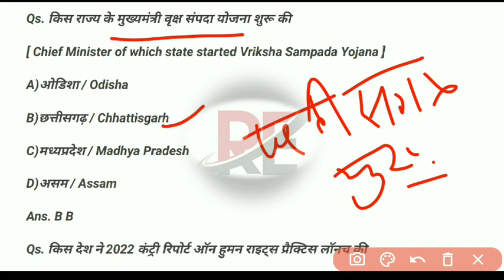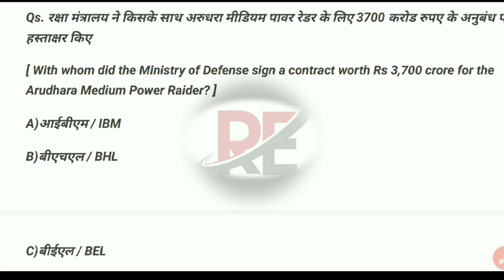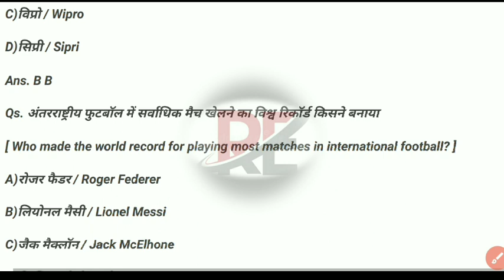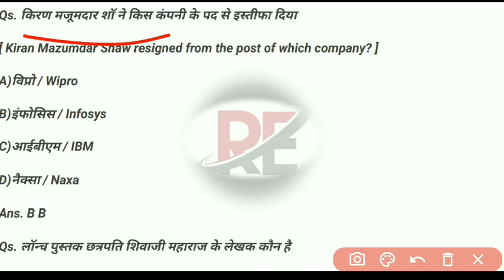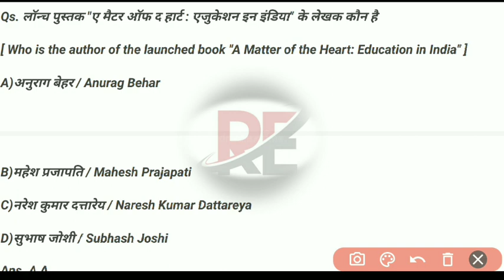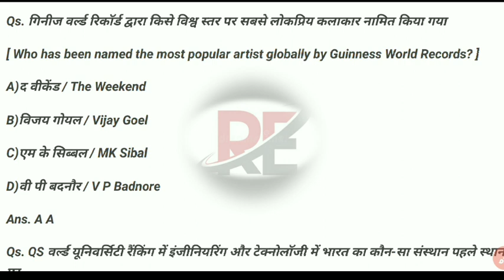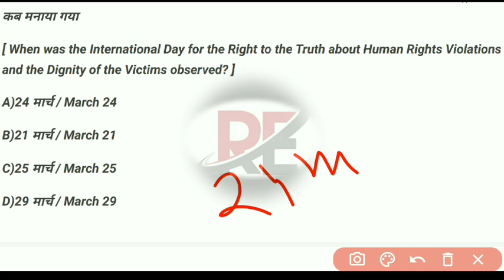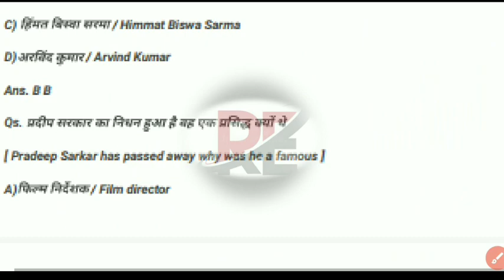5 June 6 June Current Affaires 2023 ll Today Current Affairs ll Daliy Current ll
5 May 6 May Current Affaires 2023 ll Today Current Affairs ll Daliy Current ll
5 June 6 June Current Affaires 2023 ll Today Current Affairs ll Daliy Current ll
current affairs
utkarsh classes
current gk
static gk by kumar gaurav
current affairs 2023daily current affairs
current affairs toda
 current affairs live
 current affairs
 current affairs hindi
current affairs gaurav si
utkarsh classes
current gk kumar gaurav sir
5 May 2023 current affairs
Current Affairs, Indresh RC
5 May 2023 current affairs in hindi
pm modi
goals
trending news
 tech news
PET
world bank ajay banga
world bank new president
ssc mts Ann
SSC MTS Analysis SSC MTS CRPF peace important questions MTS CRPF Railway Dheli police station video tarndin video tarndin

✍️IMPORTANT Topic short viral video long viral video
✍️India Gk current affairs india Gk trick  Topic all Exam
✍️ previous year question All TOPIC All Exam Study
✍️ Most important question previous year All Exam in Hindi. .,. ⬇️⬇️⬇️⬇️⬇️⬇️⬇️⬇️.

History
Potical
Geography

✍️Science Topics.
Biology
Physics
Chimstery